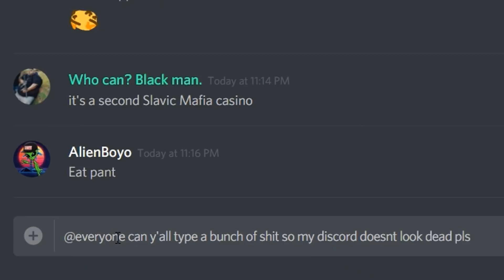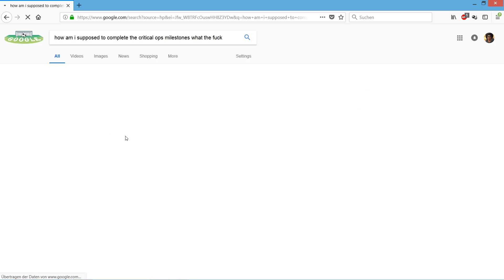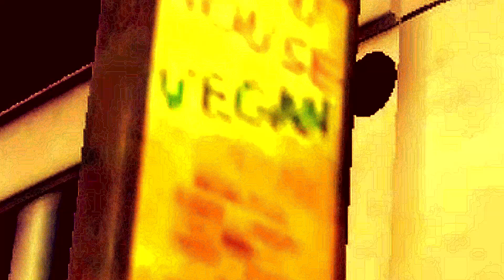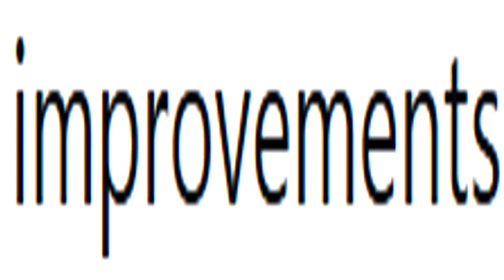soo i came back to critical ops and this happened...